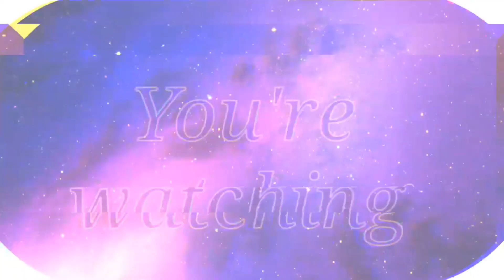The Singing Criminals Meme // Gacha Life (Hope You Guys Like my New Intro ;w;")